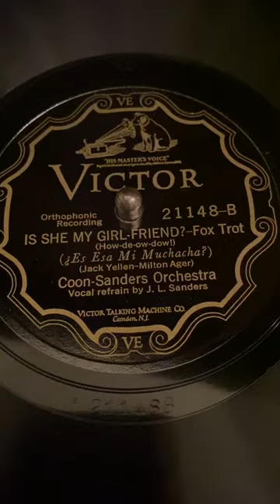Is She My Girl Friend? by Coon-Sanders Orchestra, 1927 on the 1928 Victor VV 8-9 Victrola